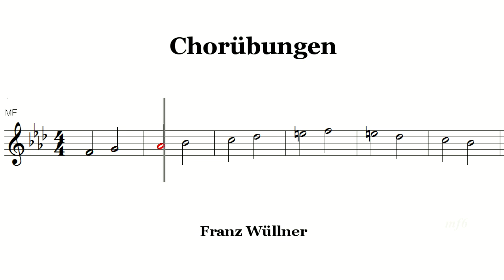Chorubungen 85A F moll へ短調 コールユーブンゲン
コールユーブンゲン